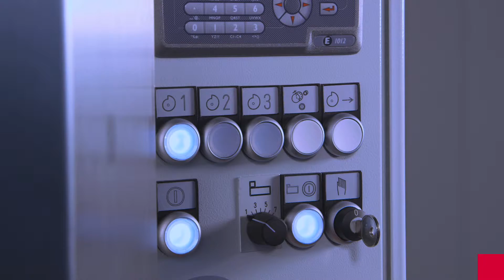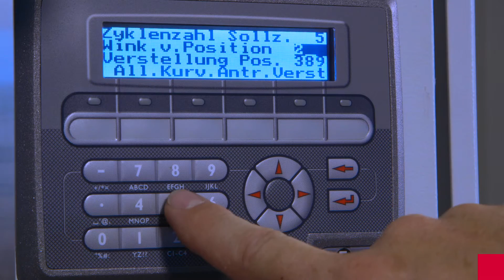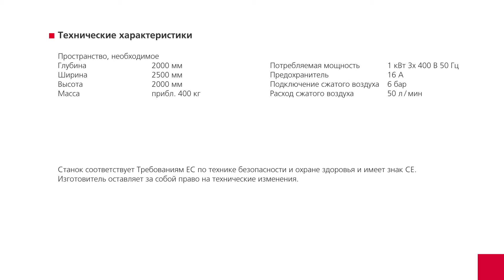Станок для заточки ножей слайсеров A 950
А 950 затачивает ножи слайсеров всех фабрикатов диаметром до 900 мм. В одном зажимном устройстве закрепляют до трех режущих инструментов, которые А 950 отрабатывает в полностью автоматическом режиме. Станок предлагает высшую прецизионность и точность воспроизведения настройки угла.